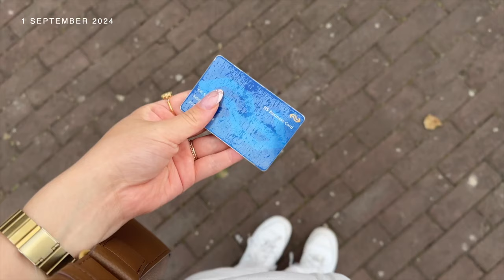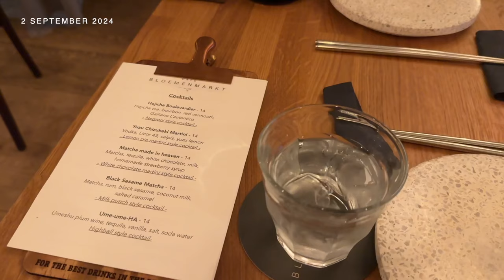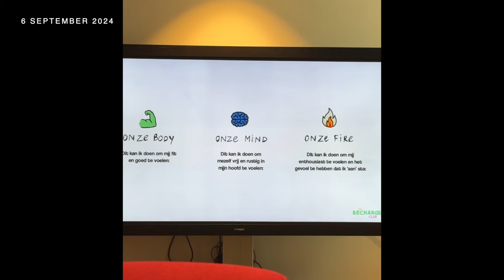Momenten uit de maand September 🎞️ Solo Dates, Shoppen, Baby bezoek, Eigen appelboom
In deze video deel ik een aantal momenten uit de maand september.⇣